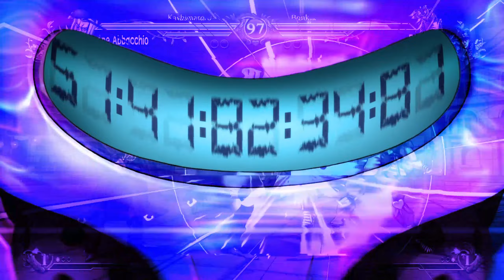Developers Trolled My Request by Adding a DLC that takes 300 IQ to Play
I very grateful, really, sick Jojo DLC and all but now we need Rollback netcode for happily ever after. Might sound out of norm in this video, I do not feel well as of recent and entire sequence of making content for Abbacchio is more of a fever dream to me than a cohesive experience. Stomping was funny though